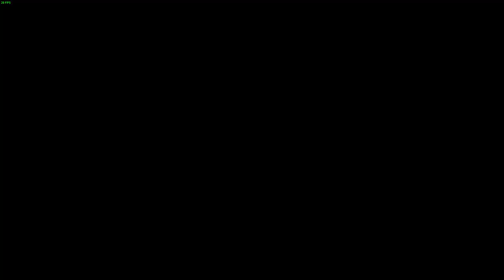Fallout4 2019 08 17 10 50 10